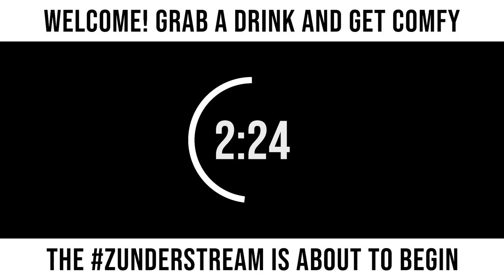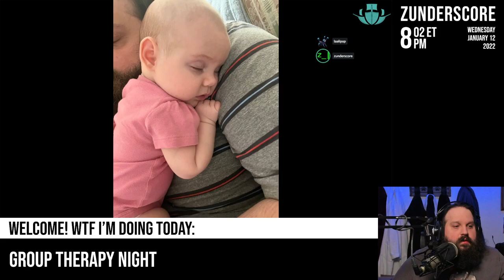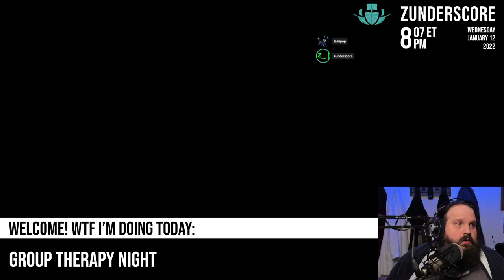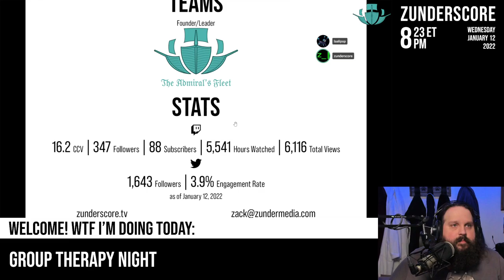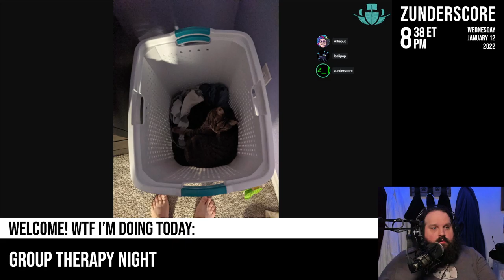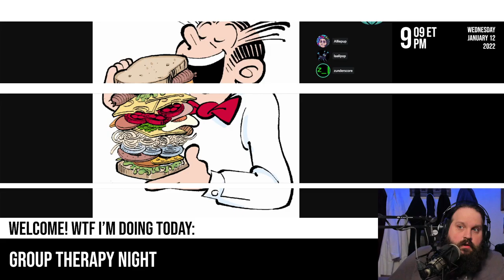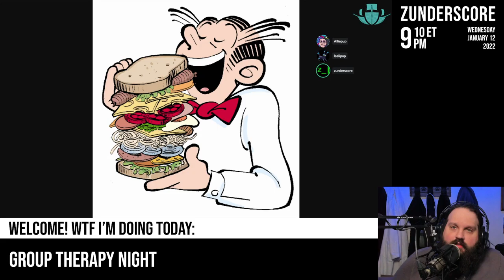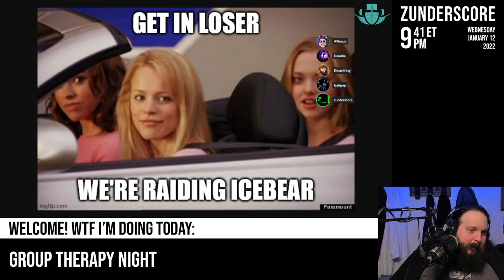zunderstream Show Archive - 2022-01-12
🎬: "Group therapy night mentalhealth !fleet !merch zunderstream"